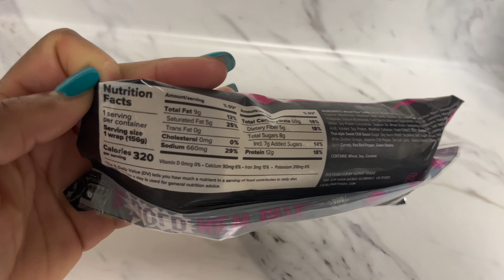VLOG|| WHAT I EAT…| Finding a New Routine| Lifestyle journey| SherSisters Tv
Hey guys!
Back again with another vloggy vlog. Today’s vlog is about finding a routine to balance the new lifestyle journey.

Want to see more videos and keep up with our up-loads? Then...